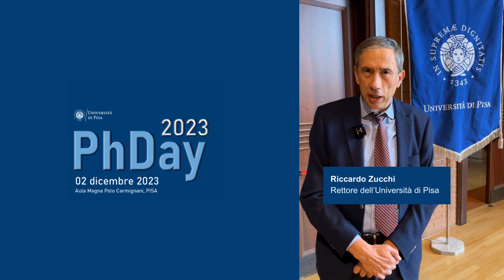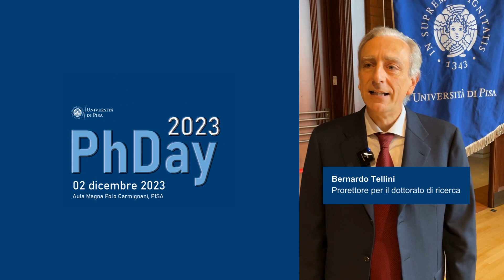PhDay 2023 | L'augurio di buon anno dottorale di Riccardo Zucchi e di Bernardo Tellini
Il Rettore Riccardo Zucchi e il Prorettore per il dottorato di ricerca Bernardo Tellini augurano a tutte le allieve e gli allievi del XXXIX ciclo un buon inizio di anno dottorale.